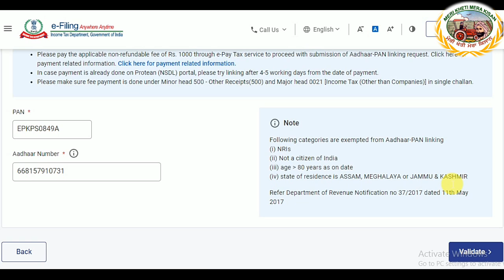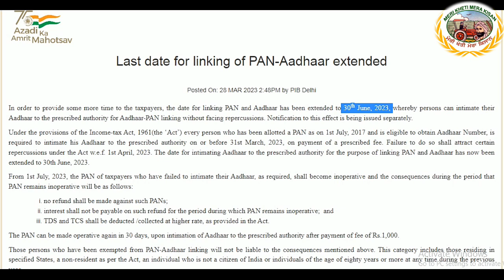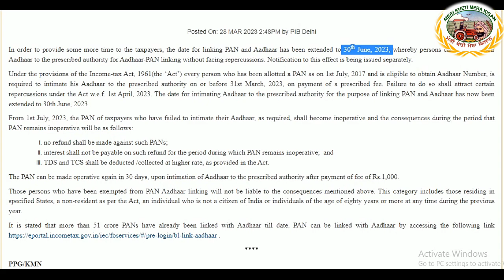Last date for Linking of PAN - Aadhaar extended (ਪੈਨ ਕਾਰਡ ਨਾਲ ਆਧਾਰ ਕਾਰਡ ਜੋੜਨ ਦੀ ਤਾਰੀਕ ਚ ਵਾਧਾ)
In order to provide some more time to the taxpayers, the date for linking PAN and Aadhaar has been extended to 30th June, 2023, whereby persons can intimate their Aadhaar to the prescribed authority for Aadhaar-PAN linking without facing repercussions. Notification to this effect is being issued separately.

Under the provisions of the Income-tax Act, 1961(the ‘Act’) every person who has been allotted a PAN as on 1st July, 2017 and is eligible to obtain Aadhaar Number, is required to intimate his Aadhaar to the prescribed authority on or before 31st March, 2023, on payment of a prescribed fee. Failure to do so shall attract certain repercussions under the Act w.e.f. 1st April, 2023. The date for intimating Aadhaar to the prescribed authority for the purpose of linking PAN and Aadhaar has now been extended to 30th June, 2023.

From 1st July, 2023, the PAN of taxpayers who have failed to intimate their Aadhaar, as required, shall become inoperative and the consequences during the period that PAN remains inoperative will be as follows:

no refund shall be made against such PANs;
interest shall not be payable on such refund for the period during which PAN remains inoperative;  and
TDS and TCS shall be deducted /collected at higher rate, as provided in the Act.
The PAN can be made operative again in 30 days, upon intimation of Aadhaar to the prescribed authority after payment of fee of Rs.1,000.

Those persons who have been exempted from PAN-Aadhaar linking will not be liable to the consequences mentioned above. This category includes those residing in specified States, a non-resident as per the Act, an individual who is not a citizen of India or individuals of the age of eighty years or more at any time during the previous year.

It is stated that more than 51 crore PANs have already been linked with Aadhaar till date. PAN can be linked with Aadhaar by accessing the following